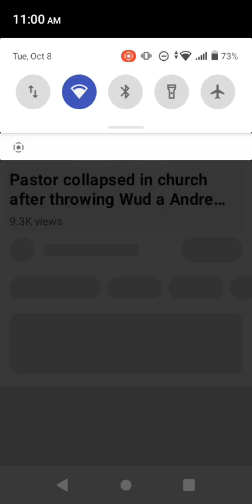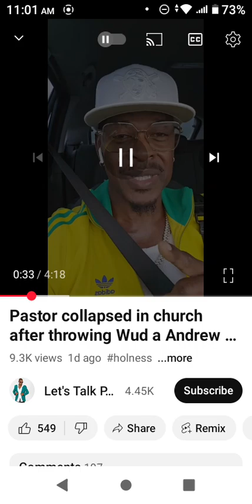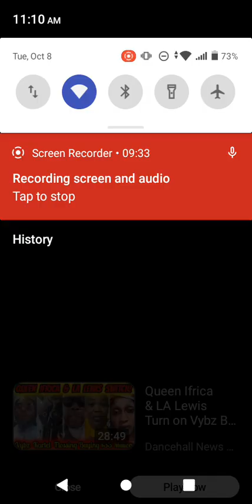Mr Vegas react to the Pastor Dropping down because of Andrew Holness